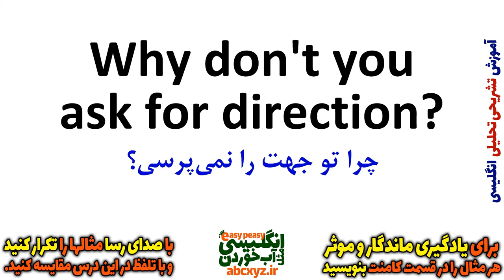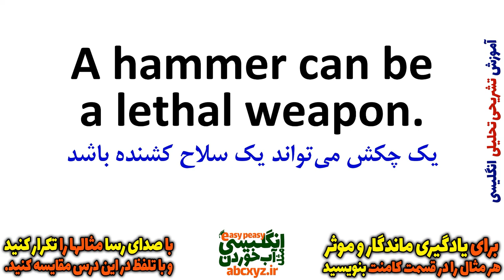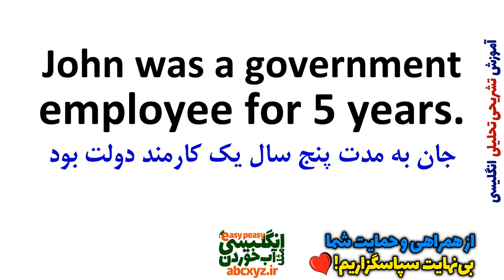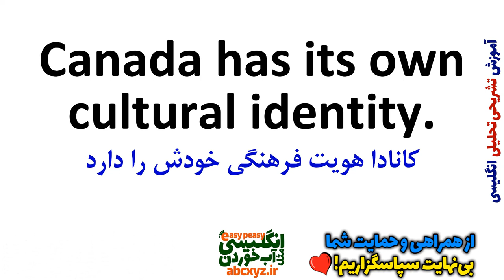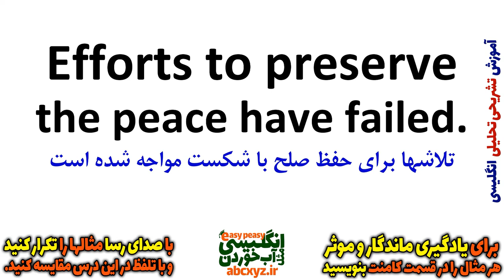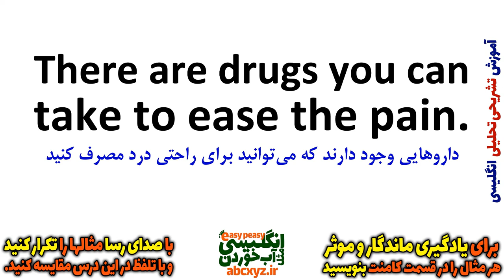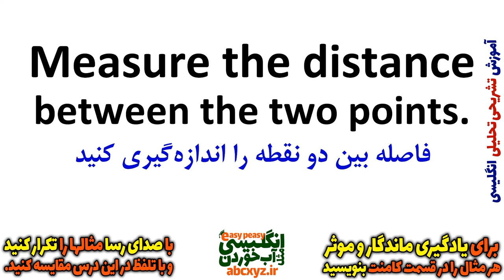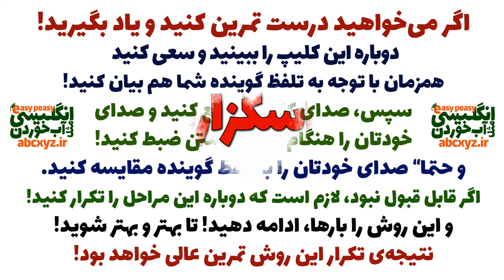یادگیری زبان انگلیسی - از مبتدی تا پیشرفته انگلیسی مثل آب خوردن درس 94